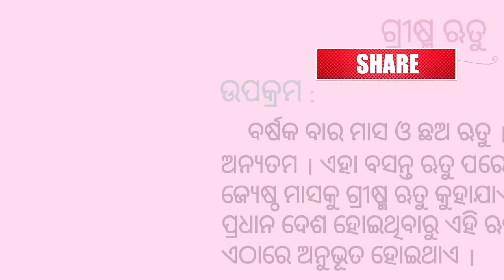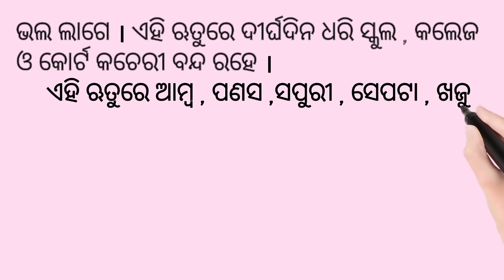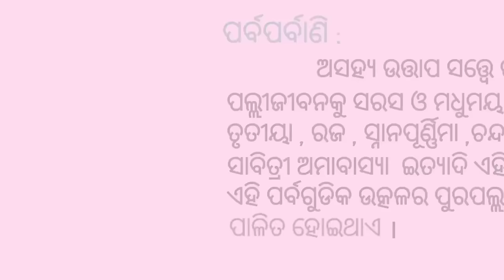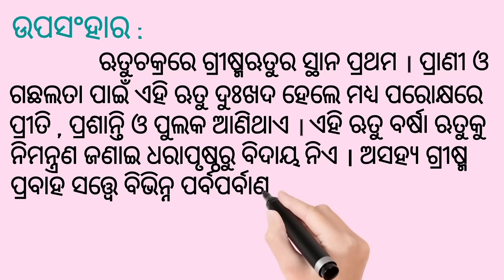ଗ୍ରୀଷ୍ମ ଋତୁ ଓଡ଼ିଆ ରଚନା // Summer Season Odia Essay # Odia Sahayata #